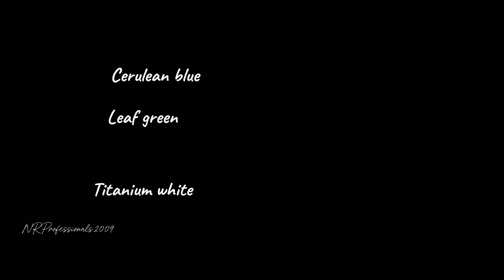Landscape Lake view Acrylic Painting for Beginners